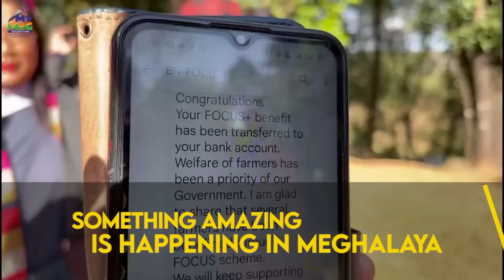"NGI LAH SHAH PYNTIENG PYNSYIER HASHWABA NGIN WAN RUNG SHA "NORTHEAST" IATHUH KI 2 NGUT KI SUWARI